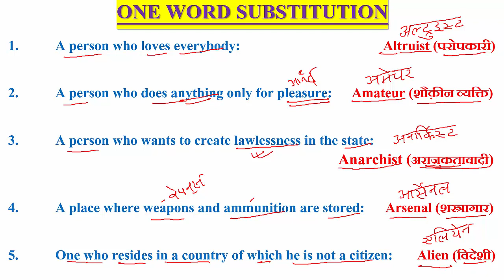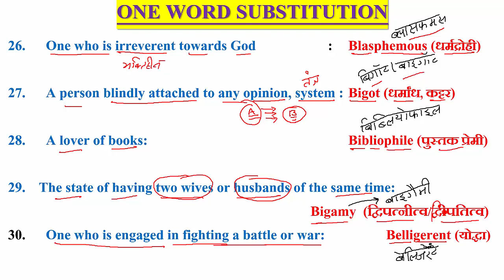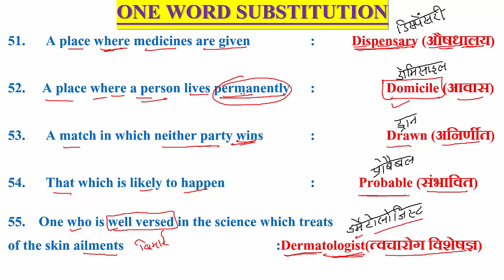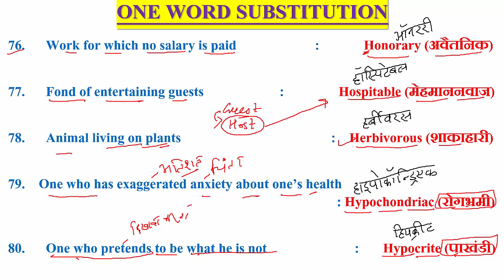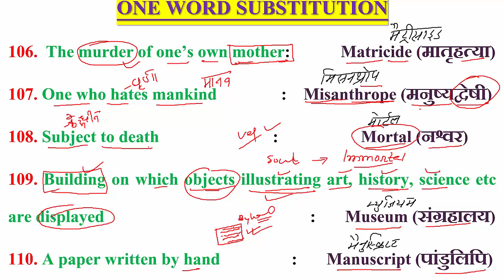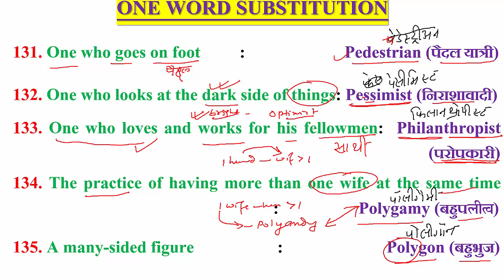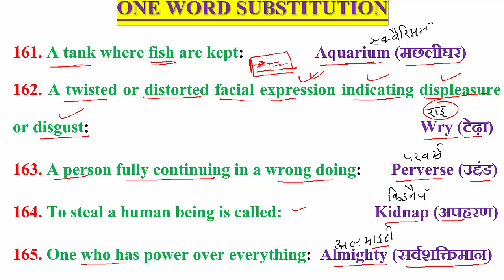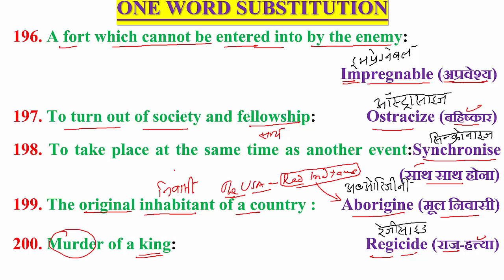ONE_WORD_SUBSTITUTIONS 200_ONE_WORD_SUBSTITUTION ONE_WORD_SUBSTITUTION LEARNING_LOCUS SSC CDS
200 ONE WORD SUBSTITUTIONS
1. A person who loves everybody:Altruist (परोपकारी)
2. A person who does anything only for pleasure:  Amateur (शौक़ीन व्यक्ति)
3. A person who wants to create lawlessness in the state:   Anarchist (अराजकतावादी)
4. A place where weapons and ammunition are stored:      Arsenal (शस्त्रागार)
5. One who resides in a country of which he is not a citizen:       Alien (विदेशी)
6. A diplomat representing a state in a foreign country:   Ambassador (राजदूत)
7. A person who does not believe in the existence of God:       Atheist (नास्तिक)
8. A general pardon of political offenders: Amnesty (राजक्षमा)
9. A letter or a document which does not bear the name of its writer:             Anonymous   (गुमनाम)
10. A medicine to counteract the effect of a poison:Antidote (विषहर)
11. A medicine that prevents decomposing:           Antiseptic (रोगाणुरोधक)
12. A life story of a person written by self:      Autobiography (आत्मकथा)
13. An assembly of listeners:  Audience (श्रोता)
14. A government run by the nobility or the rich and the elite people:                  Aristocracy   (कुलीनतंत्र)
15. A person who is skilled in the science of the celestial:  Astronomer (खगोल विज्ञानी)
16. Government by one man who has unlimited power: Autocracy (निरंकुशता)
17.The absence of government in a country: Anarchy (अराजकता)
18. The yearly return of a date: Anniversary (सालगिरह)
19. That happens every year:Annual   (वार्षिक)
20. One who cannot pay one’s debt:Bankrupt (दिवालिया)
21. The life history of a person written by another:Biography (जीवनी)
22. Animals with two feet: Biped (दोपाया)
23. Murder of man: Homicide (नर हत्या )
24. Incapable of being wounded: Invulnerable   (अभेद्य)
25. Liable to be easily broken: Brittle (नाजुक, भंगुर)
26. One who is irreverent towards God  : Blasphemous (धर्मद्रोही)

27. A person blindly attached to any opinion, system :  Bigot (धर्मांध, कट्टर)
28. A lover of books:       Bibliophile (पुस्तक प्रेमी)
29. The state of having two wives or husbands of the same time:
        Bigamy  (द्विपत्नीत्व/द्वीपतित्व)
30. One who is engaged in fighting a battle or war:  Belligerent (योद्धा)
31. A government in which all the powers are concentrated in the hands of the officers:        Bureaucracy (नौकरशाही)
32. One who eats human flesh:      Cannibal (नरभक्षी)
33. A list of books:                Catalogue(सूचीपत्र)
34. A person who is well versed in the matters relating to hearts:
             Cardiologist(हृदयरोग विशेषज्ञ
35. A place for burial of dead bodies: Cemetery/Graveyard (कब्रिस्तान/श्मशान)
36. A hundred years     :            Century (शताब्दी)
37. A person working in the same institution :        Colleague (सहकर्मी)
38. A person who collects fares on a bus or train:        Conductor (संवाहक)
39. An assembly of worshippers   :      Congregation (मंडली)
40. The state of being unmarried     :Celibacy(ब्रह्मचर्य)
41. A person who practices celibacy :                     Celibate (ब्रह्मचारी)
42. A person who is competent to pass critical judgement upon any thing:             Connoisseur (विशेषज्ञ
43. Belonging to all parts of the world :           Cosmopolitan (सर्वदेशीय)
44. A person living at the same time as another:   Contemporary   (समकालीन)
45. A person who is too ready to believe :                     Credulous (आशुविश्वासी)
46. An animal which eats flesh  :  Carnivorous (मांसाहारी)
47. A language that is no longer spoken :     Dead (मृत)
48. An effect which has reference to the past :       Retrospective (पूर्वप्रभावी)
49. A government run by the representatives of the people:
   Democracy (लोकतंत्र)
50. Government carried on by an absolute ruler:           Dictatorship (तानाशाही)
51. A place where medicines are given  :  Dispensary (औषधालय)
52.  A place where a person lives permanently :            Domicile (आवास)
53. A match in which neither party wins  :             Drawn (अनिर्णीत)
54. That which is likely to happen   :    Probable (संभावित)
55. One who is well versed in the science which treats
of the skin ailments      :Dermatologist(त्वचारोग विशेषज्ञ)
56. An admirer of fine arts    :               Dilettante (कलाप्रेमी)
57. A man who thinks only for himself  :     Egoist (स्वार्थी-)
58. One who leaves his country to settle elsewhere:  Emigrant (प्रवासी)
59. Having no beginning or end to its existence:       Eternal   (अनंत)
60. Collection of plants  :     Herbarium (वनस्पतियों का संग्रह)
61. A  speech without preparation :       Extempore (बिना तैयारी का)
62. A man who is having the qualities of women:  Effeminate (स्त्रैण)
63. Hard to please   :            Fastidious (दुराराध्य)
64. That which ends in death   :                     Fatal   (घातक)
65.One who believes in fate   :                    Fatalist (भाग्यवादी)
66. Signature of someone’s name without his permission:           Forgery (जालसाजी)
67. The murder of one’s own brother         : Fratricide (भातृहत्या)
LEARNING LOCUS, SUBSTITUTE WORDS